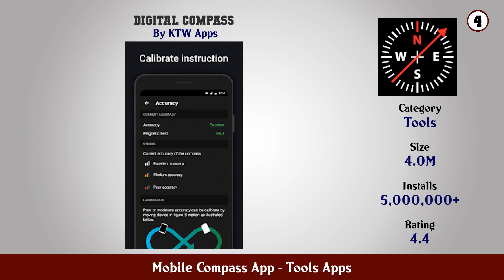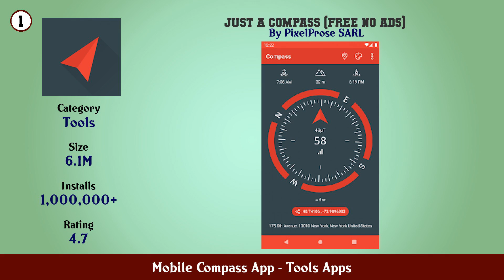Top 10 Mobile Compass App Android Apps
In this video we have listed Top Mobile Compass App Android Apps. This video is for information and reference purpose only.